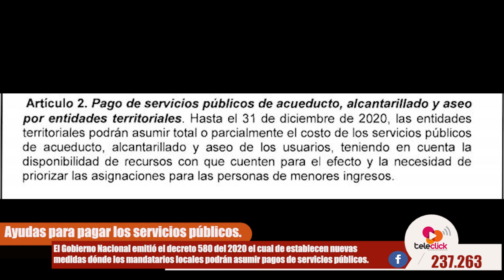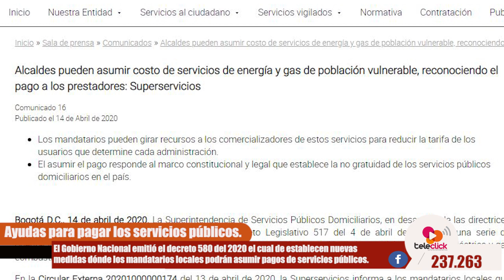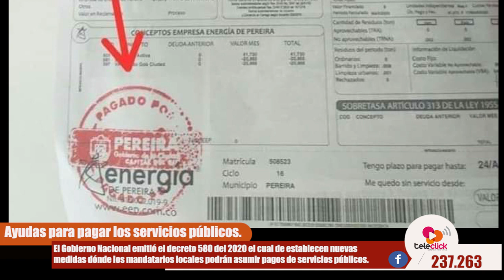Alcaldes y gobernadores podrán pagar los servicios públicos hasta el 31 de diciembre de 2020.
Colombia Alcaldes y gobernadores podrán pagar los servicios públicos hasta el 31 de diciembre de 2020.

El Gobierno Nacional emitió el decreto 580 del 2020 el cual de establecen nuevas medidas dónde los mandatarios locales podrán asumir pagos de servicios públicos como acueducto, alcantarillado y aseo.

En el Decreto 580 del año 2020 se estableció lo siguiente “Hasta el 31 de diciembre de 2020, las entidades territoriales podrán asumir total o parcialmente el costo de los servicios públicos de acueducto, alcantarillado y aseo de los usuarios, teniendo en cuenta la disponibilidad de recursos con que cuenten para el efecto y la necesidad de priorizar las asignaciones para las personas de menores ingresos”.